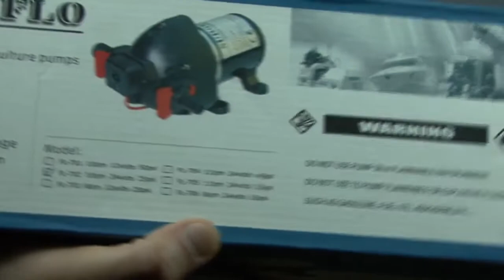Водоподающие насосы мембранного типа